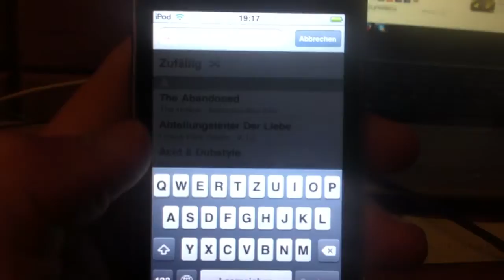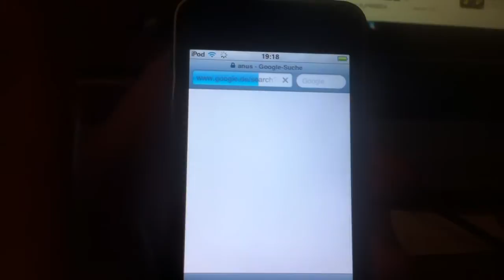iPod 3G 32GB Tausch & Verkauf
Öffnen für Links